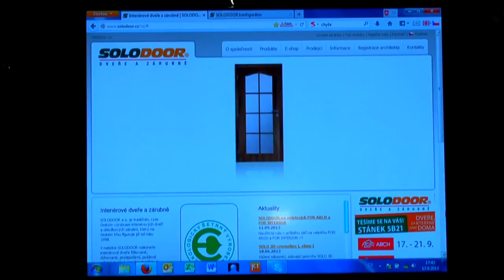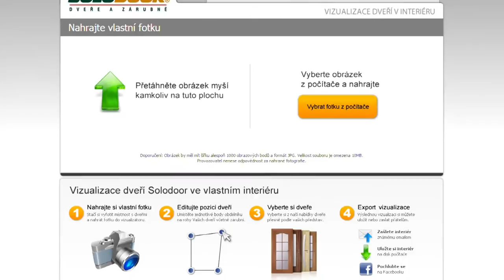Solodoor 1920x1080 pva